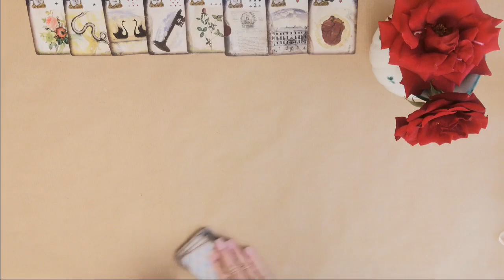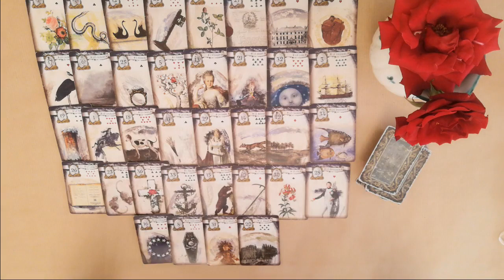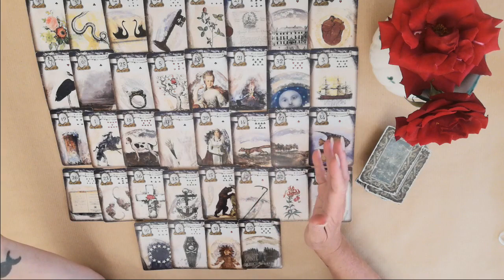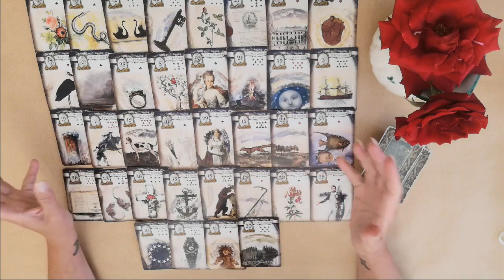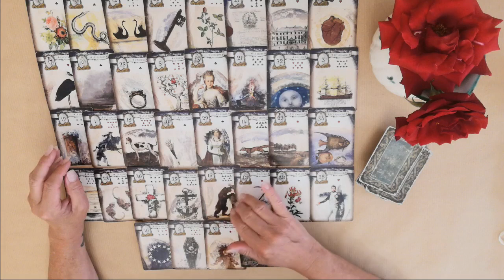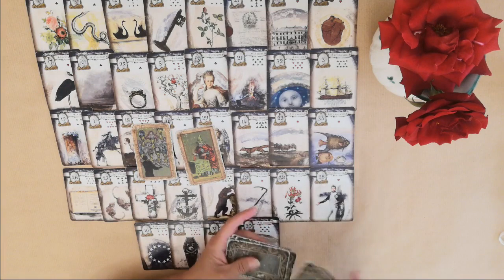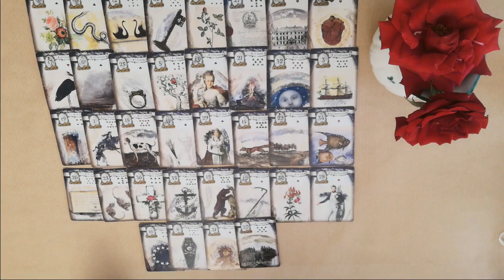♑ STEINBOCK: Dein Seelenthema ⭐ bis Ende August 2023.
Herzlich willkommen ❣️

In diesem Video erfährst du welches Thema deiner SEELE sich im kollektiven Feld bis Ende August 2023 zeigen mag.

🔮 Verwendete Kartendecks: The Lenormand Revolution Deck & Deck of the Bastard Tarot.

Stella ⭐